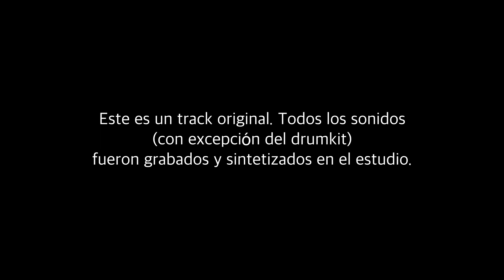tracks made with synths II [moog sub37, matriarch & yamaha dx7]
Este es un track original. Todos los sonidos (con excepción del drumkit) fueron grabados y sintetizados en el estudio.
This is an original track. All of the sounds (but the drumkit) were recorded and synthetized in the studio.

- Música por @cer0_tonina y yo
- Vídeo por @aatred_

¡Únete a nuestro servidor de discord! Aquí podrás encontrar los synth presets que uso en mis vídeos así como diferentes herramientas para productores musicales. :)

You can download in here the synths presets that I use in my videos and get many resources for music producers. :)